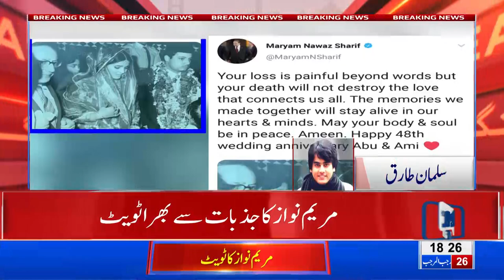Maryam Nawaz goes emotional at parents' wedding anniversary